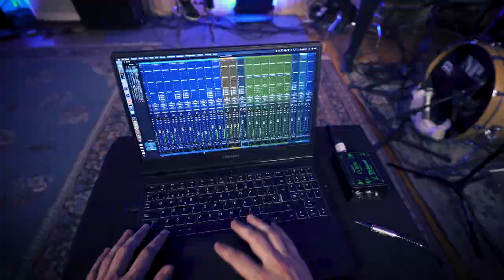REFLEJOS - Tu aventura en la música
¿Has soñado ser alguien diferente a lo que hoy eres? ¿Y si pudieras cambiar por un momento tu destino a través de la música? Sumérgete en tu reflejo y descubre qué historias puedes crear a través de tus propias decisiones. La música es tu camino, porque somos lo que creemos ser.

Reflejos, la oportunidad de vivir la música desde dentro, junto a más de 350 músicos. Toma decisiones, dirige la banda sonora de tu vida, emociónate. Tienes un solo objetivo, vivir de la música.

Una producción de Suakai, dirigida por Iván Carmona, Premio a la Promoción Artística 2020
Música original: Iván Carmona

Sonido:
Grabación y mezcla en Dolby Atmos y Stereo: Mikel. F. Krutzaga
Grabación y edición: Josu Erviti

Visuales:
Diseño de iluminación: Carlos Solano
Escenografía: Carlos Solano y Claudia Osés
Grabación y montaje: Rodamos Films
Postproducción: Dmitri Danilov
Etalonaje: Ander Carmona
Diseño gráfico: Ander Carmona

Vestuario: Ilazki Martirena
Voz / locuciones: Nuria Mediavilla
Programación: Carlos Solano
Servicios web y asesoramiento: Hamaikaweb

Colectivos:
• Orquesta Sinfónica de Navarra – director: Jesús Echeverría
• La Pamplonesa – director: Vicente Egea
• Coros: Coral de Cámara de Pamplona, Orfeón Pamplonés, Asociación Gayarre Amigos de la Ópera de Navarra y Federación de Coros de Navarra – director: David Gálvez
• Euskal herriko txistulari elkartea
• Ezpelur Gaiteroak y Haizaldi gaiteroak
• Pamplona Jazz Orquesta
• Mariachi Los Tenampas
• Orquesta de Cámara Paulino Otamendi de la Asociación Musical Los Amigos del Arte
• Txarangas: Malatxo, Mutil Gazteak, Incansables, Iraunkorrak
• Suakai

Músicas y músicos:
• Ainhoa Martinez – piano
• Aitor Urquiza – txistu
• Alejandro Martínez – violonchelo
• Anai Gambra – txalaparta (Hutsun Txalaparta)
• Brigi Duque – cantante
• Claudia Osés - violín
• Daniel Domínguez – percusión
• David Johnston – violonchelo
• Eric Deza – guitarra
• Favour Wilson – cantante (Las Poderosas)
• Gorka Pastor – teclados
• Harkaitz Urriza – txalaparta (Oreka TX)
• Igor Arostegi – percusión
• Igor Telletxea – batería y helicón
• Iñaki Dieguez – acordeón
• Iñaki Rodríguez - saxofonista
• Íñigo Goldaracena – bajo y contrabajo
• Itziar Ara - mandolina
• Iván Carmona – violonchelo, gaita navarra, duduk y piano
• Jesús Soria – tuba
• Joseba San Sebastián – bajo eléctrico
• Josu Erviti - batería
• Liesbeth Baelus – violín
• Leire Colomo – xilófono midi
• Leire Lasheras – gaita navarra
• Louiscy Wilson – cantante (Las Poderosas)
• Maddi Arana – violín
• María Antúnez – guitarra
• Mikel Ugarte – txalaparta (Oreka TX)
• Mikel Urrutia – txalaparta (Hutsun Txalaparta)
• Naiara Ruz – cantante
• Nerea Berraondo – cantante
• Pedro Razkin – cantante
• Selva Barón – cantante
• Shanti Diaz – tambor
• Tomás Diaz – gaita navarra
• Xabier Maritxalar – alboka
• Yeray Carmona – guitarra y percusión
• Yorrick Troman – violín

Actores y actrices:
• Ander Carmona
• Berni Lizaso
• Célida Borrego
• David García
• Diana Sánchez
• Eider Caro
• Ernesto Modrego
• Fermín García
• Germán Anaut
• Héctor Urdin
• Iker Sesma
• Justo Ruiz
• Kristina Satrustegi
• Laura Marañón
• Lua
• Luis Carmona
• Maite Carmona
• Malen Erviti
• Mara Caro
• Mikel F. Krutzaga
• Miriam Osés
• Noa
• Raquel López
• Sergio Goñi
• Susana López
• Txus López